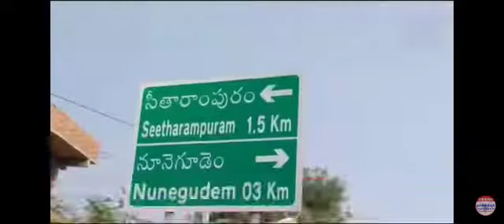Kommu Sai Kiran-Distribution of fruits at Hospital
Kommu Sai Kiran, Devaruppala Social Media Incharge, TRS, theLeadersPage, Singarajupelli, Devaruppala, Jangaon, Palakurthy, Telangana,

Kommu Sai Kiran is an Indian Politician and Social Media Incharge of Devaruppala Mandal from the Political Party TRS.

EARLY LIFE & EDUCATION

He was born and bought up in Singarajupelli on 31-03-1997 to Ram Chandraiah & Pushpa.

In 2012, He received his Secondary Board of Education at Sri Sai Prashanthi Vidhyanikethan, Devaruppala, and Intermediate from Ekashila Junior College from 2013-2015.

Later in 2015, He Obtained a Graduation from Jagruthi Degree College at Bhongir upto 2018.

CAREER IN POLITICS

In 2013, Sai Kiran was drawn into active politics by the Telangana Rashtra Samithi (often called TRS) with great zeal and the desire to serve the People.

He has been a Party Activist working all day for Party development and attending every scheduled Party meeting.

His unwavering commitment and true effort gained him the position of TRS Social Media Incharge of Devaruppala in 2019, has been constantly working for the people and handling public relations aspects of a political campaign on social media since then.